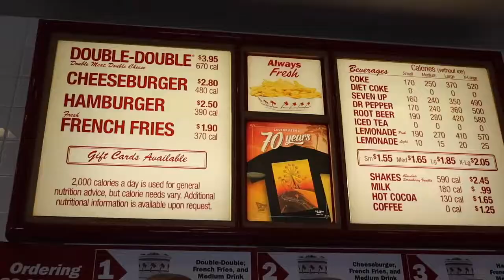PARENT TEACHER CONFERENCE REPORT | 4 KIDS IN ONE DAY | WHO IS CLEANING DESKS FOR A MONTH?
We had parent teach conference for all of our kids in the same day this year! Four kids teacher report card day. How did they do? Who is in trouble and who is ahead of the grade?